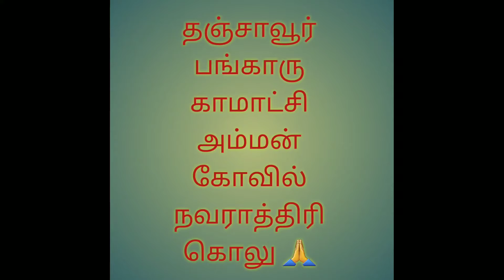தஞ்சாவூர் பங்காரு காமாட்சி அம்மாவின் நவராத்திரி கொலு 🙏